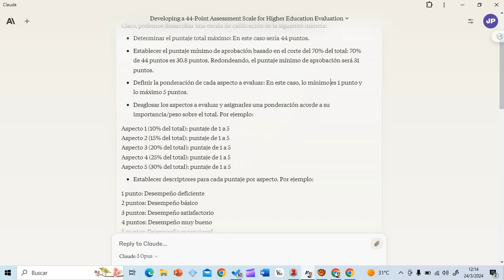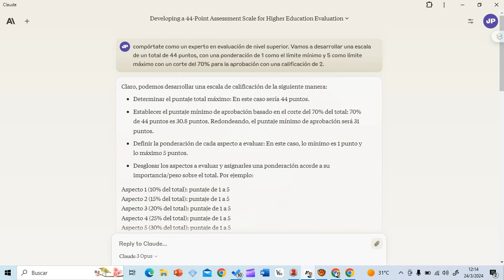Prompt para desarrollar escala de calificación con ia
En base a criterios y puntos de corte, personaliza una escala de calificación.

Prompt utilizado:
"compórtate como un experto en evaluación de nivel superior. Vamos a desarrollar una escala de un total de 44 puntos, con una ponderación de 1 como el límite mínimo y 5 como límite máximo con un corte del 70% para la aprobación con una calificación de 2"